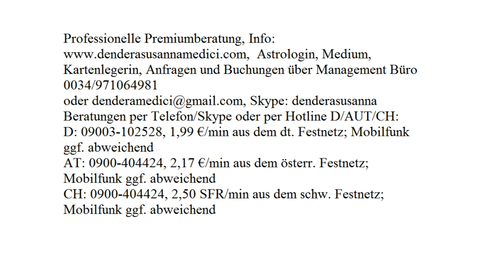Tageshoroskop: 06.11.2017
Astrologische Beratung: 250.-€/h
Mediale Beratung: 250.-€/h
Kartenlegen: 100.-€/h
Alternativ:
Hotline:
Bankverbindung:
Banco Sabadell
IBAN: ES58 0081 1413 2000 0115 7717
BIC: BSABESBB
Inhaber: Dendera Susanna Medici
Buchungen und Anfragen über das Management Büro:
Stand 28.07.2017